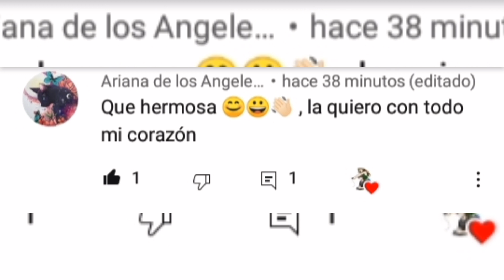Moroha y Sesshomaru (El Secreto de la Perla Negra) PARTE 3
El video empieza en 0:40
Créditos para
Maykclum